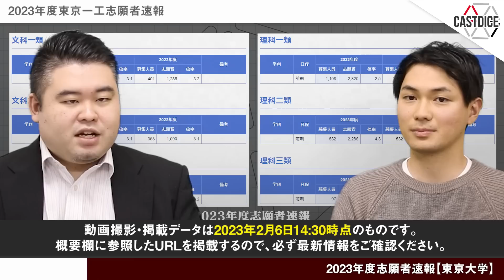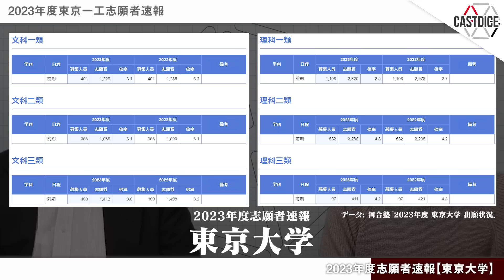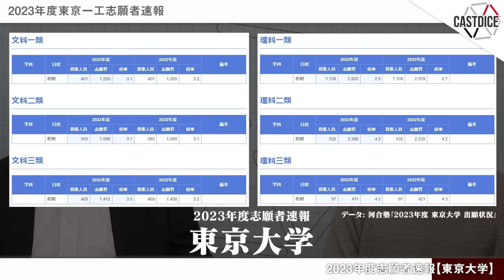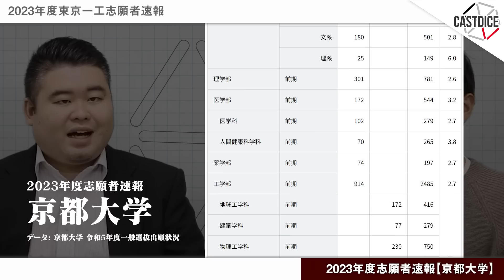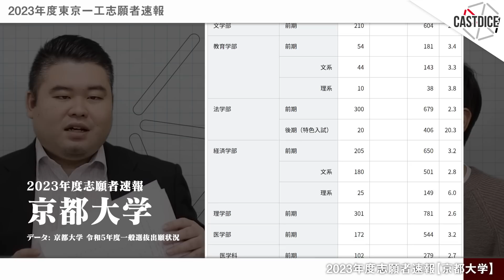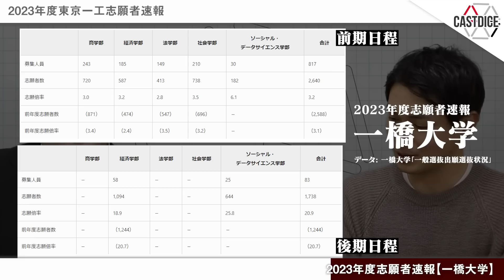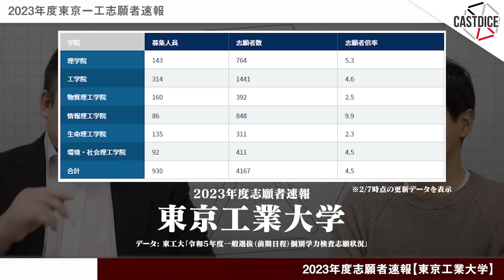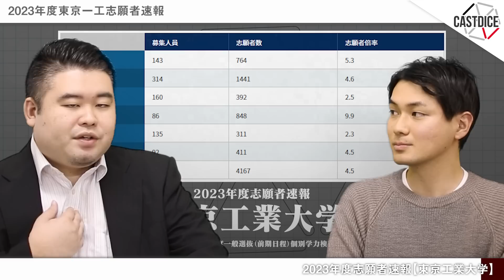データサイエンス25倍！2023年度東京一工志願者速報！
東大 (河合塾データ)